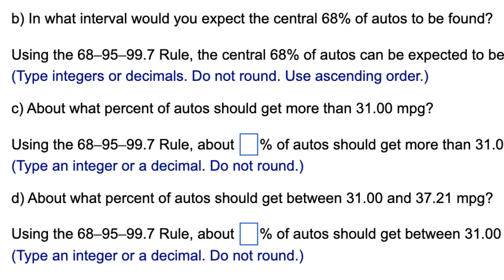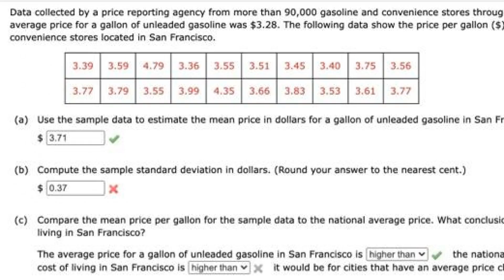Discover the Best Gasoline in the U.S.: What is Top Tier Fuel and Where to Find It!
Updated: 09 Apr , 13:09 PM EDT Published: 31 Jan , 20:38 PM ESTDefining what is the best gasoline in the United States in  represents a challenge because there are many innovations and there are more and better products. It is a type of fuel that is available in several presentations, with different octane levels, and its benefits are the result of the demands of each engine. We tell you what Top Tier gasoline is and where to get it.

In this informative video, we delve into the complexities of identifying the best gasoline available in the United States. With the ever-evolving landscape of fuel technology and the introduction of innovative products, choosing the right gasoline can be a daunting task for consumers. The video, published on January 31, explores the various types of gasoline on the market, highlighting the differences in octane levels and their specific benefits tailored to meet the demands of different engine types.

We begin by discussing the significance of octane ratings and how they impact engine performance, fuel efficiency, and overall vehicle health. Viewers will gain insights into the various formulations of gasoline, including regular, mid-grade, and premium options, and learn how these choices can affect their driving experience.

A key focus of the video is on Top Tier gasoline, a designation that signifies higher quality fuel that meets stringent performance standards set by leading automakers. We explain what Top Tier gasoline is, its benefits, and why it is recommended for maintaining optimal engine performance. Additionally, we provide a comprehensive list of gas stations that offer Top Tier gasoline, making it easier for viewers to find high-quality fuel in their area.

Throughout the video, we also address common misconceptions about gasoline and provide tips on how to choose the right fuel for your vehicle. Whether you drive a compact car, a luxury sedan, or a rugged SUV, understanding the nuances of gasoline can lead to better performance and longevity for your engine.

Join us as we navigate the world of gasoline, breaking down the science behind fuel formulations and offering practical advice for consumers. By the end of this video, you'll be equipped with the knowledge needed to make informed decisions about the fuel you put in your vehicle, ensuring that you get the best performance and efficiency possible.

Don't miss out on this essential guide to gasoline in the United States. Tune in to discover how to fuel your vehicle with confidence and maximize your driving experience.